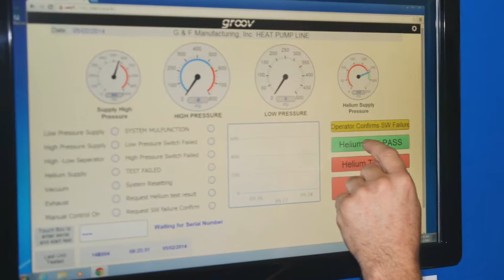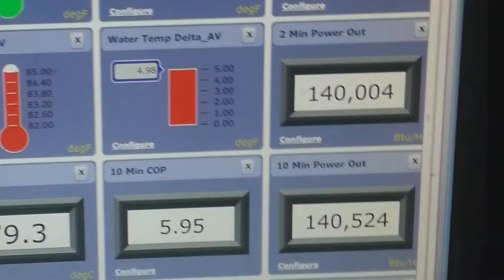GulfStream Carecraft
GulfStream is a manufacturer of quiet and powerful heat pumps for swimming pools.  Gulfstream is a premier vendor to the Carecraft group of pool builders and equipment retailers.  This 5 minute video shares the manufacturing process as well as the testing that each unit goes through before shipment.